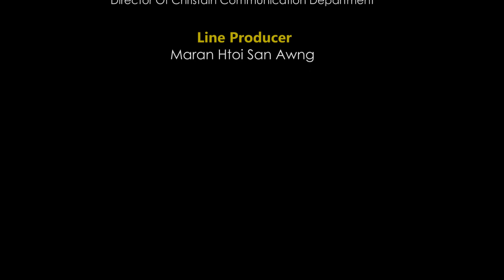Rev. Labya La Nan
KBC Nsen Mu Na - Online TV Laban Nawku Mungga

MUNGGA

Sharin Sara ( KTCS )

Nhtoi - 19 Dec 2021